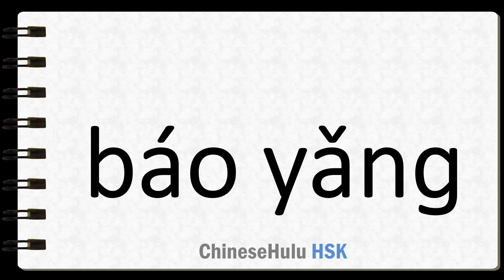How to Say take good care of or conserve one's health in HSK Chinese